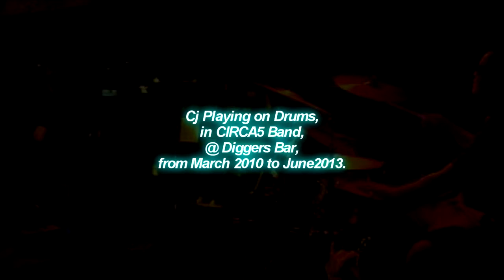Sultan of Swing and Light my Fire Cover by Circa5 band